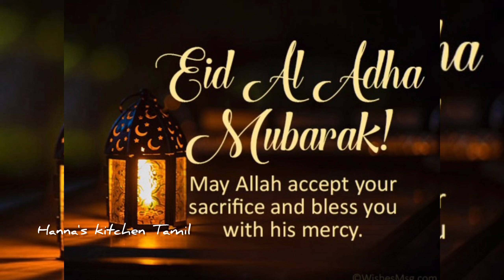Aayat Arif || Sabko Sabko Bakra Eid Mubarak || Bakra Eid Nasheed | Beautiful Video